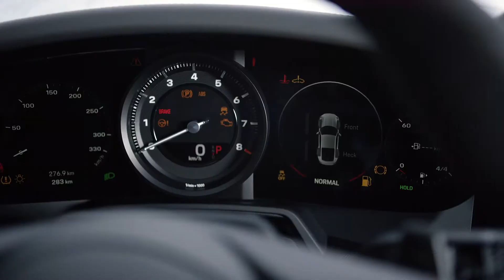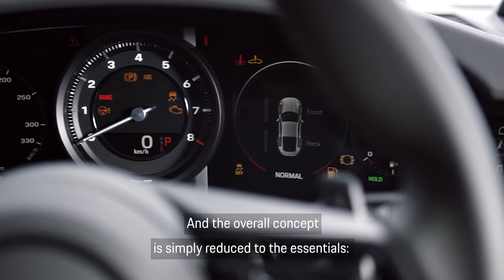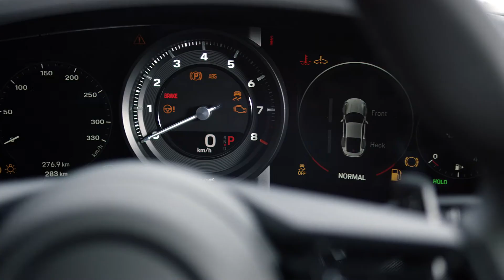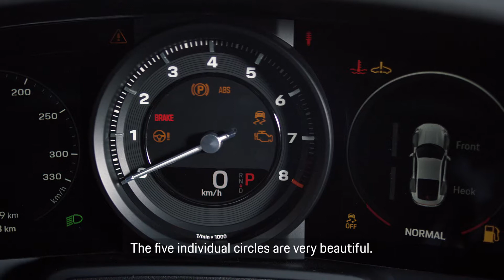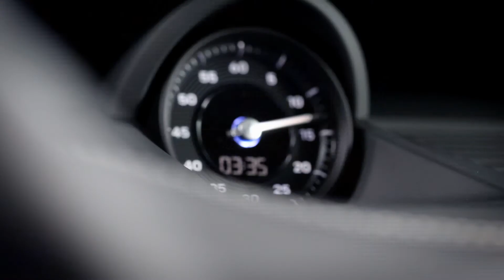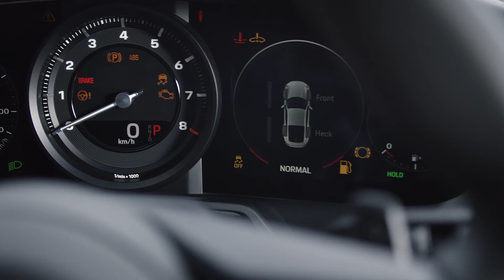TOP5 - Interior Highlights of the new 911